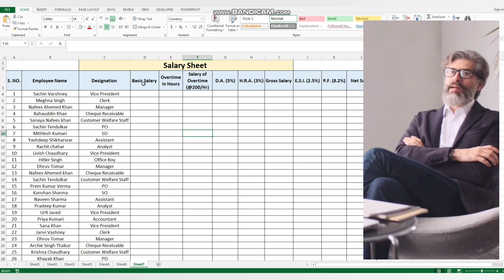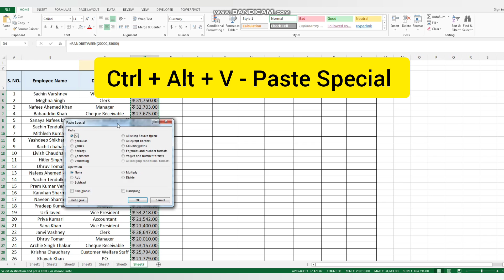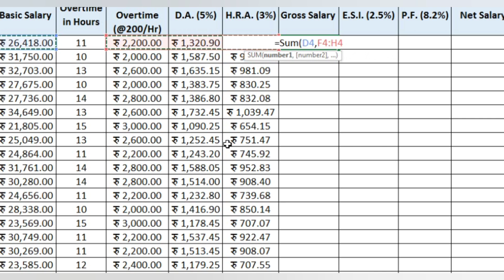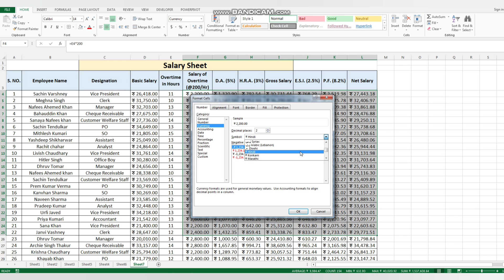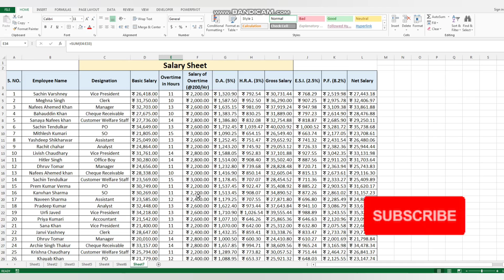How to Create Salary Sheet in Excel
In this video we will teach you how to create salary sheet/salary record in excel.

using different function or formulas to maintain the salary record in excel.

tags.
shortcut keys in ms word, shortcut keys in ms word for new page, shortcut keys in ms word a to z, shortcut keys in ms word 2010, shortcut keys in ms word 2007, find quarter sale, quarter sale by date, calculate quarter by date,  find quarter.

salary sheet kaise banaye
salary sheet in excel
salary record in excel
excel tutoring
data entry kaise karte hain
data entry
msword me kya kya hota hai
powerpoint presentation
excel
nested if else in c language
bootstrap
sap course
computer Jankari
ssc chsl ki computer class
excel tutorial